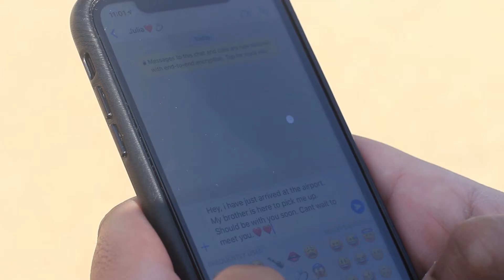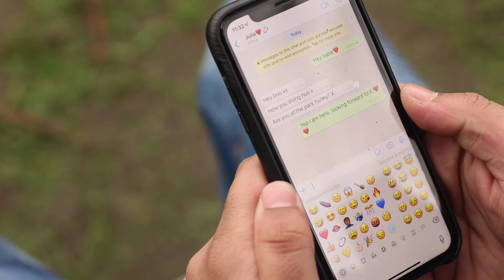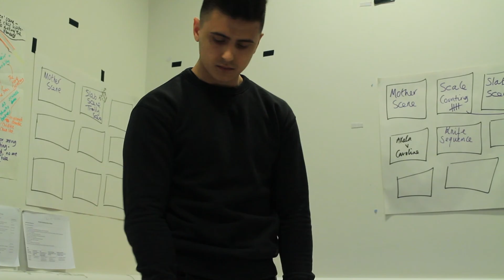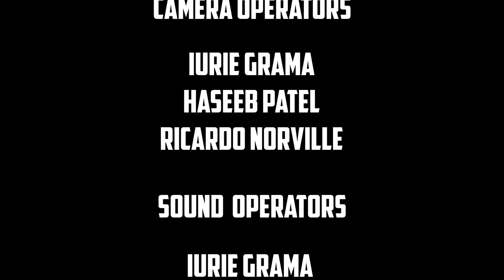THE PERPETRATOR - A film by Qaiser Amin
UAL Level 3 final major project film work.